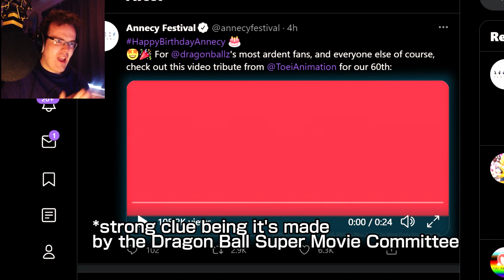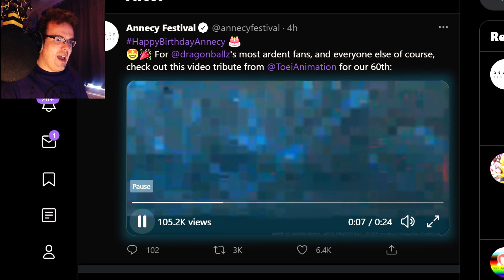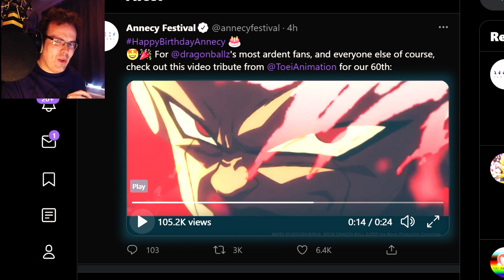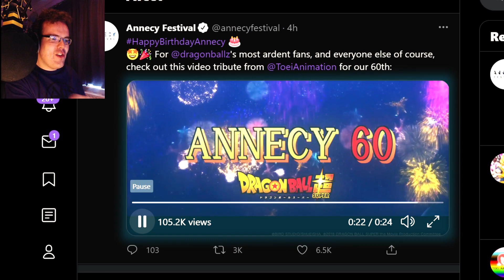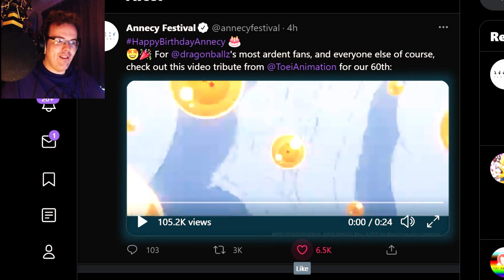NEW 2022 Dragon Ball Super Anime Promo + Movie Clues?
There is much hype about the new 2022DragonBallMovie and today, a cute DragonBall promotional animation for the Annecy Animation Festival in France came up from the makers of DragonBallSuper - it may not contain actual footage from the movie, but it can certainly give us clues about the style of it and potential content. Also, it looks wonderful! Exciting NEW Dragon Ball Promo + Movie Clues?